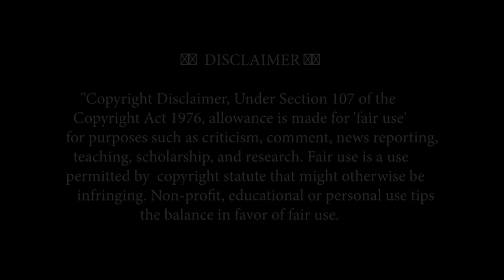Bhole O Bhole - Mere Yaar Ko Mana De || Covered By Subhojit Das (Live Performance).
Bhole O Bhole - Mere Yaar Ko Mana De  || Covered By Subhojit Das (Live Performance).Midnapore , West Bengal.

♫ Song - Bhole O Bhole - Mere Yaar Ko Mana De
♫Camera & Led Wall
♫Covered by  - Subhojit Das

Original Credits:
Song: Tere Jaisa Yaar Kahan
Singer: Kishore Kumar
Music Director: Rajesh Roshan
Lyricist: Anjaan
Label: Universal Music India Pvt. Ltd.